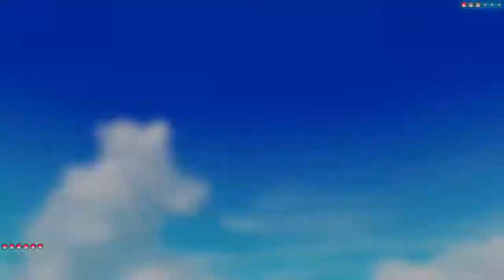Pokémon Let's Go, Pikachu! - #18